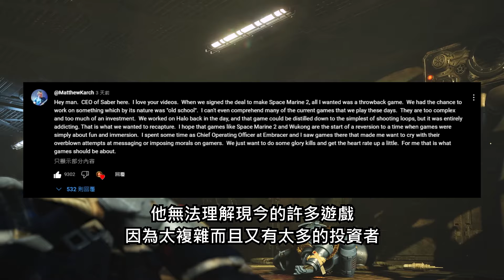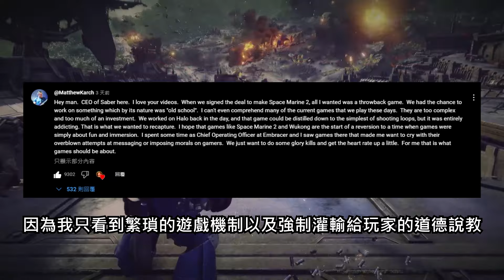【Ben玩邊聊】CEO嗆爆愛道德說教的政確仔，完勝《刺客教條：暗影者》！─《戰鎚40K：星際戰士2》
希望《星際戰士2》跟《黑神話》的問世能讓遊戲界回歸中出，讓玩家享受單純的樂趣並沉浸其中，不要再有繁瑣的遊戲機制以及強制灌輸給玩家的道德說教。我們只是想做一款「榮耀處決」遊戲，會讓人心跳加速。遊戲的本質就該如此。